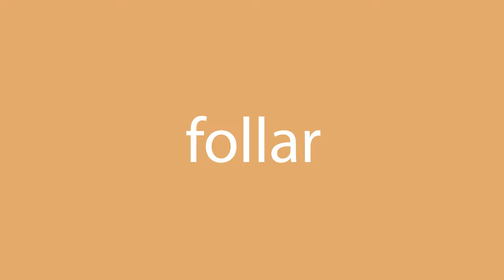Cómo se dice follar en inglés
¿Cómo se dice correctamente follar en inglés? Escuche con nosotros.
¿Cuál es la traducción correcta de la palabra follar del español al inglés? Habla como los americanos. Además, ¿cómo escribir correctamente la palabra fuck?

¡Gracias!